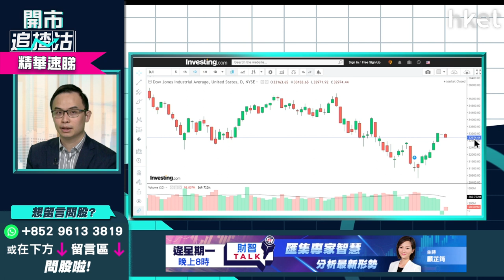【開市追揸沽】（精華）美國陷入經濟衰退機會大？美股走勢分析速睇